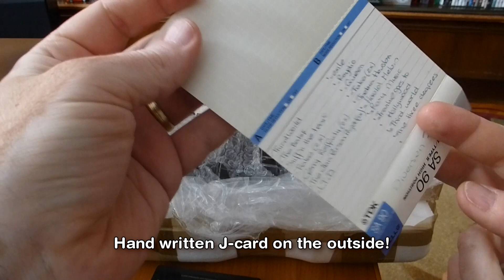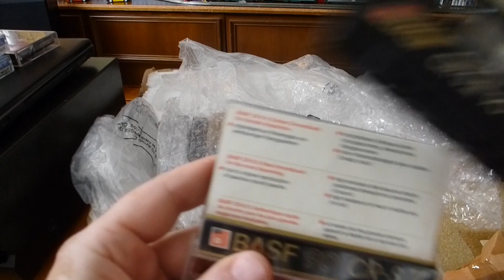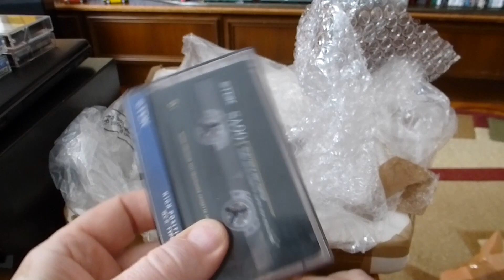'Unboxing' 13 new used audio cassettes TDK SA, SA X and SA Black Limited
Prezentare lot de casete audio achizitionate: TDK SA 90, TDK SA-X 90, TDK SA 90 Black Limited Edition, TDK AD90 si BASF de 90 minute. Total 13 casete audio folosite.
Soundtrack:
01. Wonder
02. Feels Like Home
03. Monroe
04. Better Days